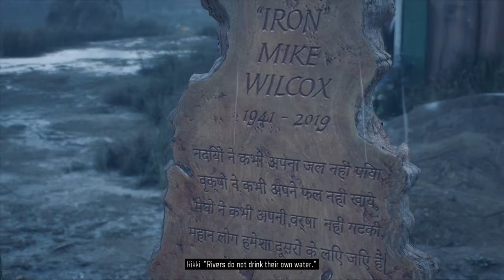Days Gone* "IRON MIKE WILCOX" RIP 1941-2019 / Side mission He's just a kid